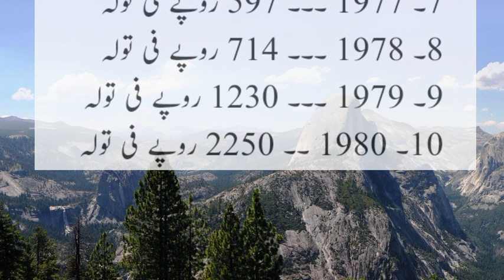gold price in pakistan || gold price in pakistan today || 1971 to 1980 || saima gill voice